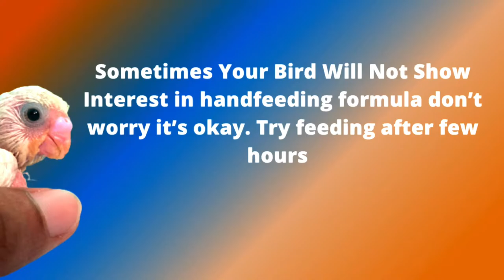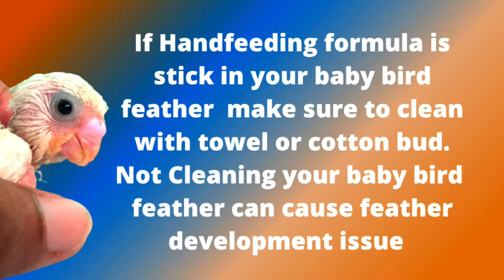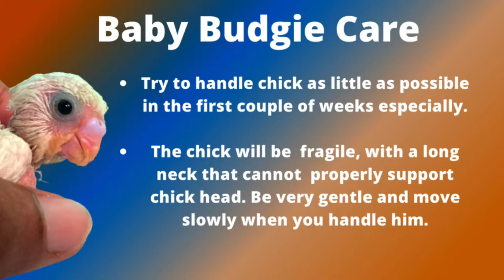How to Hand Feed Baby Budgies 🍼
There are so many exciting moments when you get a new baby parakeet! One of the most exciting moments comes when it's time to hand feed your bird.
This video will teach you how to hand feed your budgie, including what type of food to use, how often to feed, and the best ways to get them used to being fed by humans

I've had a lot of requests for this video so I thought I'd make it.

It's not too difficult, but there are some things you should know before you try it.

In the end, you'll have a happy, healthy bird that's been well-loved and taken care of. It's a fun bonding experience for both you and your bird.